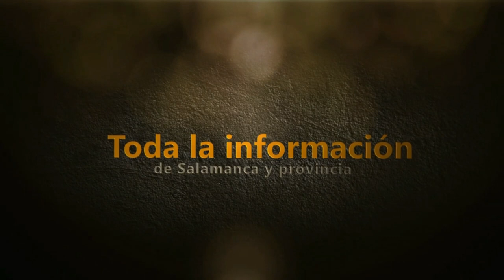Fiesta de la Virgen del Castillo en Yecla de Yeltes